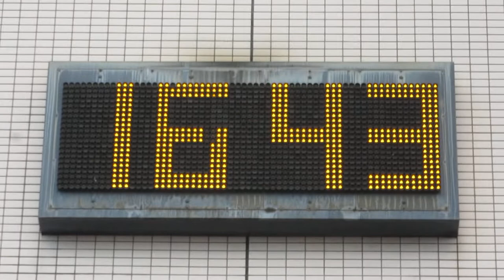鹿児島中央駅東口 アミュプラザ鹿児島 現在時刻表示の電光掲示板